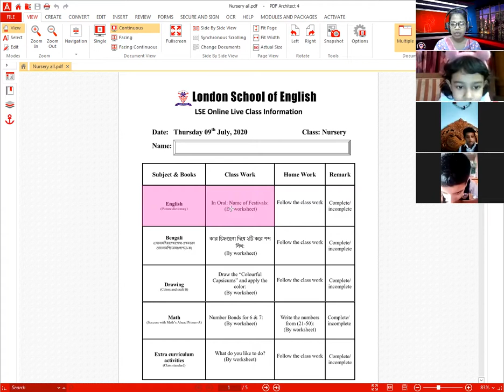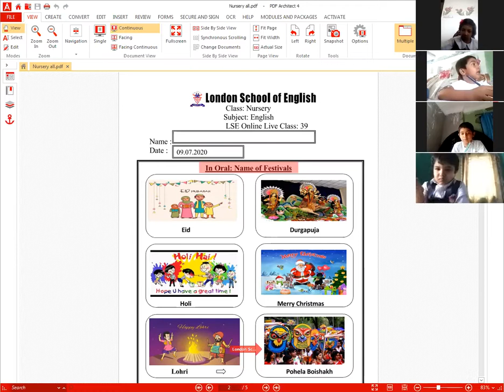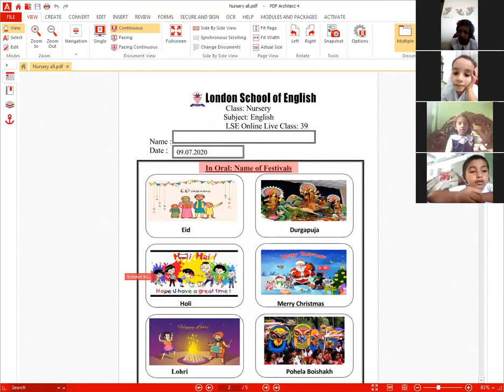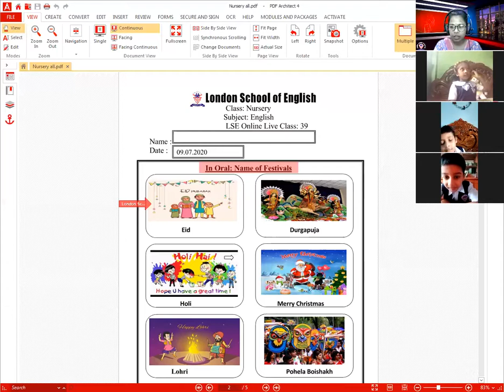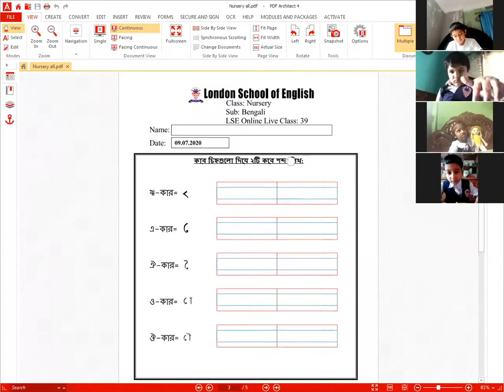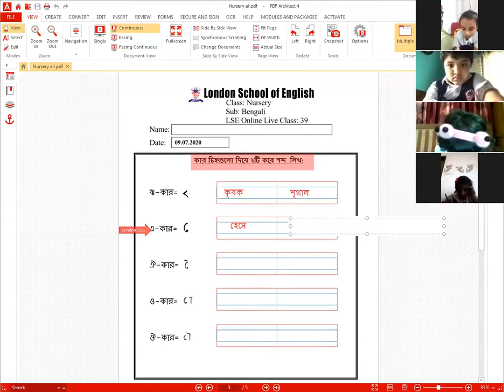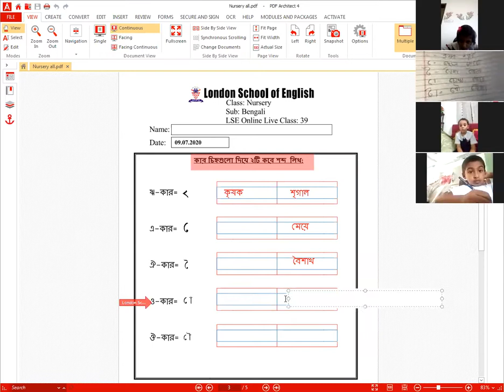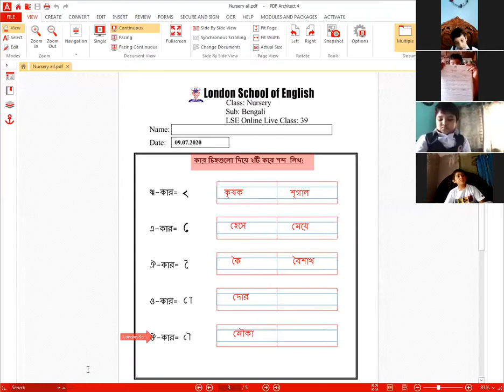LSE Online Live Class. London School Of English, Keraniganj, Dhaka, Bangladesh.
Here is a clip of a class dated 9th July, 2020 for Nursery, All Subjects taken by Sopna Akter.  (Part-1)